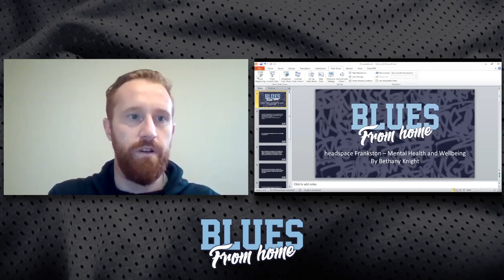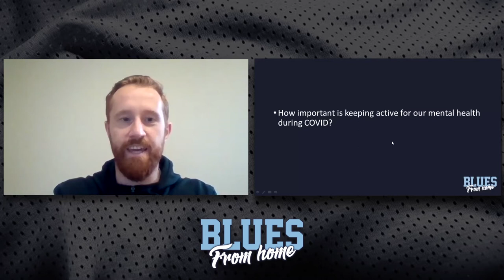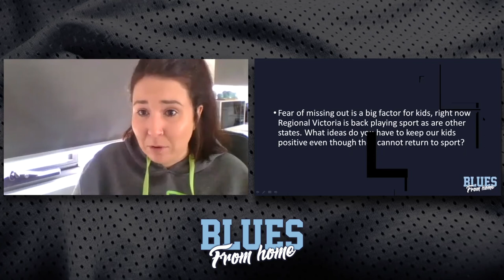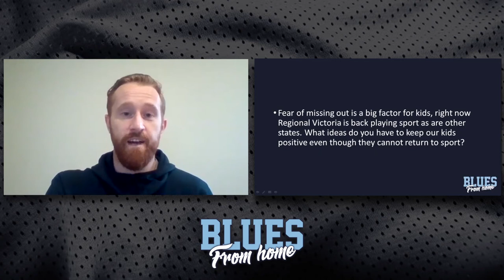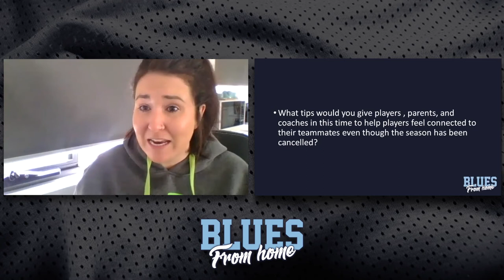Blues From Home - 'Staying Healthy During Lockdown' (20/07/2020)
A series of webinars/Q&A sessions with professionals from a variety of industries that have the background and knowledge to help our members take care of themselves during the lockdown. The week before each session we will reach out to our families to open the floor to any questions they might have for our guests. This week’s session will be run by Bethany Knight, Community Engagement and Youth Participation Worker at headspace Frankston